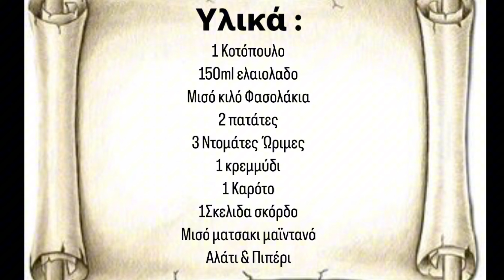Κοτόπουλο με Φασολάκια | Sotiris Evaggelou